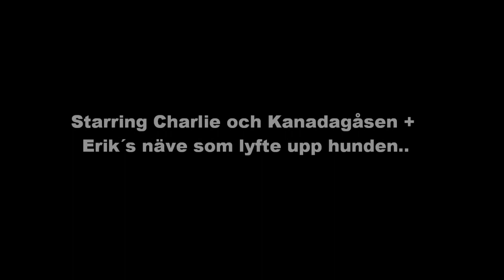Charlie den osänkbare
Hunden Charlie på jakt efter Kanadagås under löppass på Sotarblixtleden.